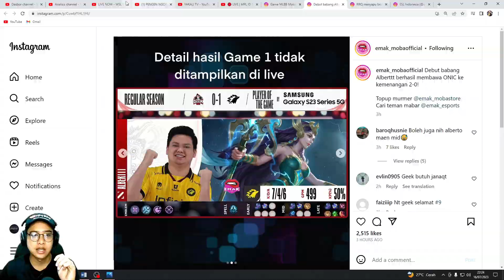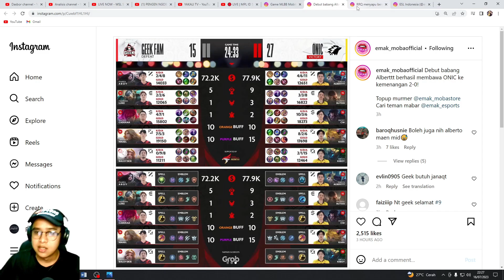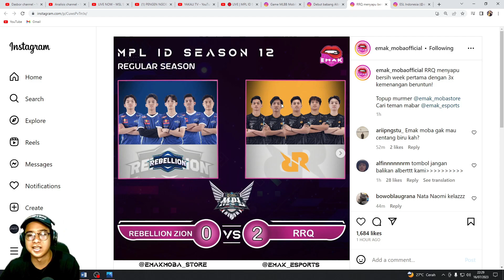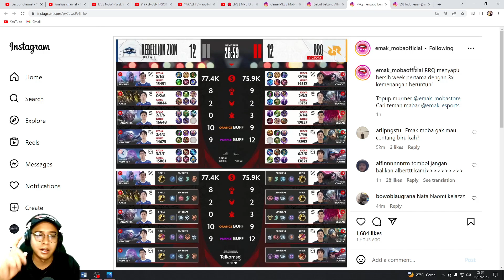ALBERTTT SUKSES GANTIKAN KING SANZ | BENAR2 NYARI TANTANGAN BARU !! RECAP MPL ID S12 MINGGU 1 HARI 4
Sumber:
LIVE | MPL ID S12 | Regular Season Hari 3 Minggu 1 | Bahasa Indonesia

And Super Thanks di bawah video yagesya..
I HAVE INCLUDED ALL THE VIDEOS THAT I REACTED TO. IF YOU HAVE A REQUEST OR COMMENT OR SOMETHING IS UNCOMFORTABLE, YOU CAN CONTACT THE ADMIN, YAKALI TV IN BIO

Terima Kasih, Matur Suwun And Thank You 😊